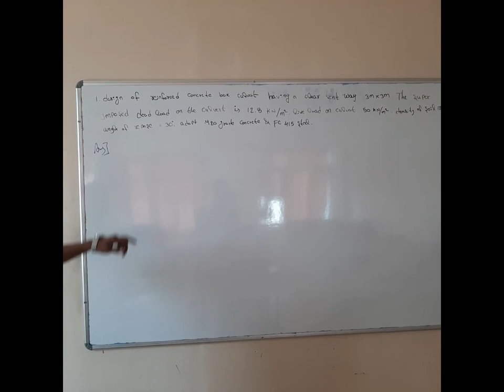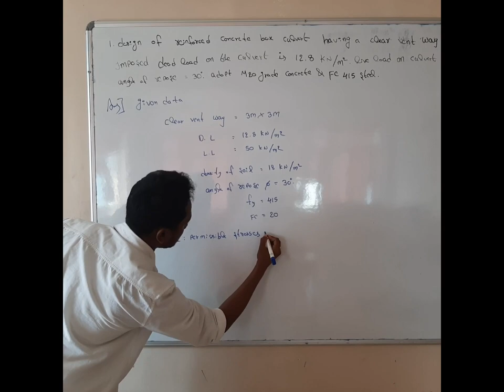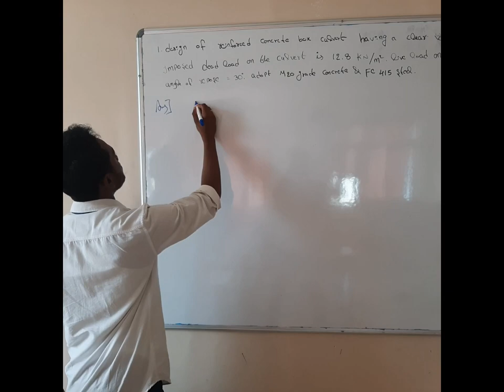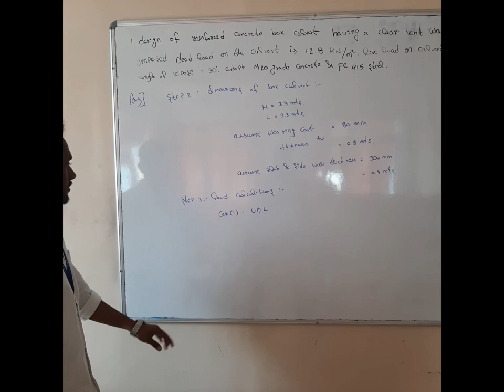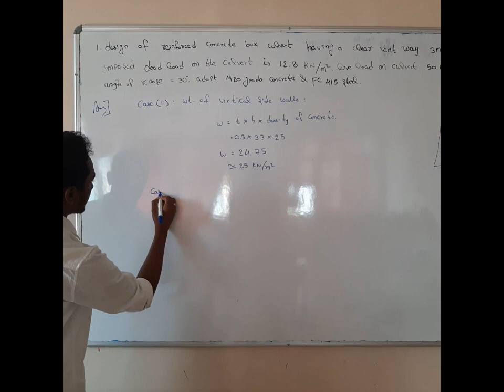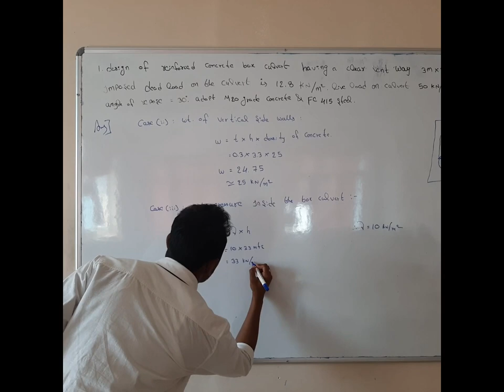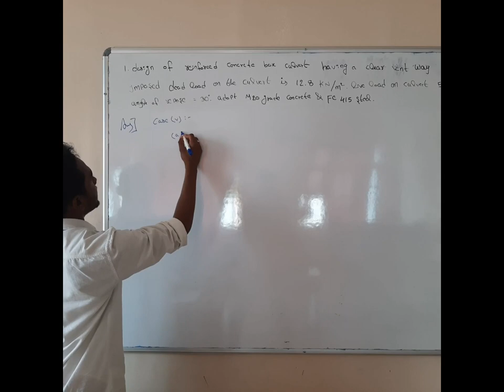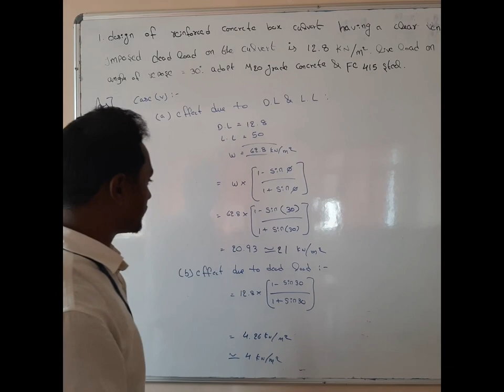Design of Reinforced Concrete Box Culvert (Part - 01)